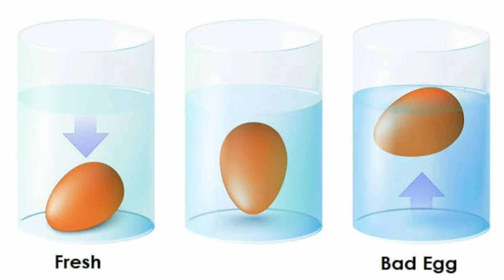20 interesting facts about Food in Telugu !! BRT Telugu channel !! Episode No - 11.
20 interesting facts about Food in Telugu !!  BRT Telugu channel !! Episode No - 11.